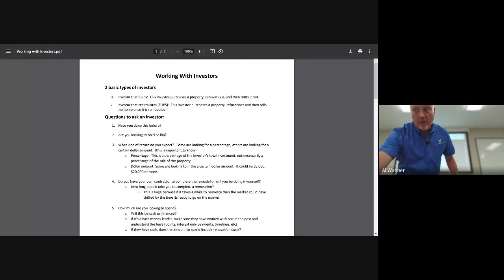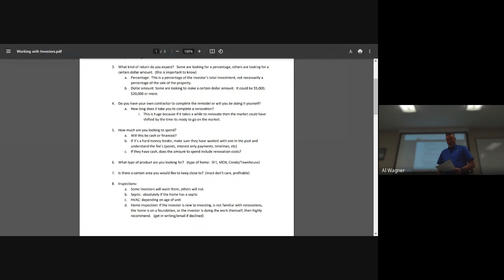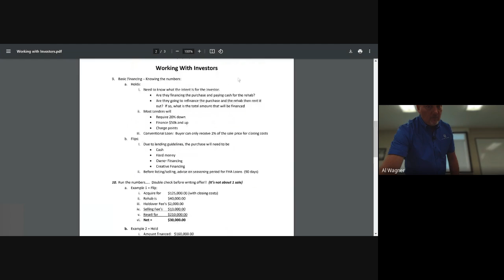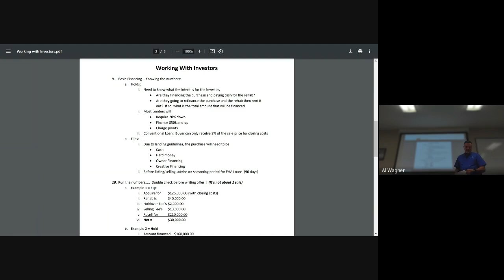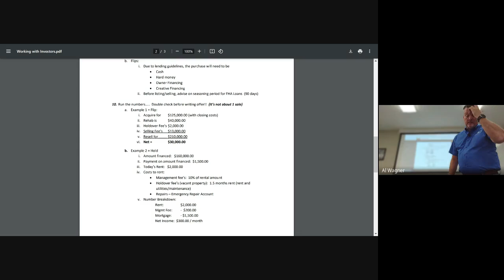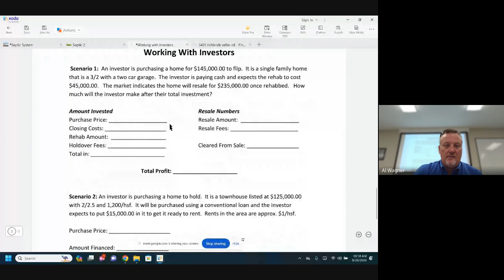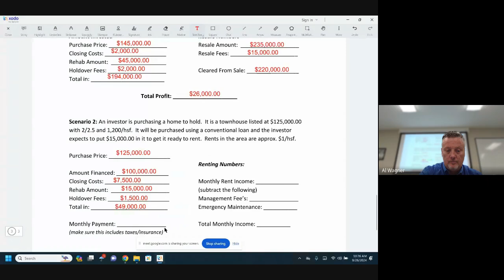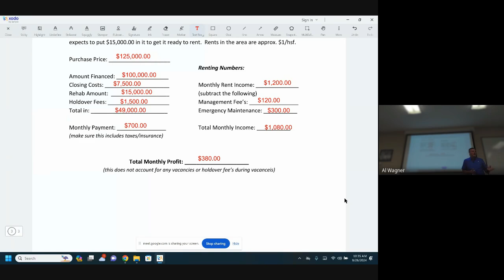Working with Investors – 2024 09 26 09 28 EDT – Recording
This class is on basic things to know when working with investors, provided by Coldwell Banker Sea Coast Advantage.